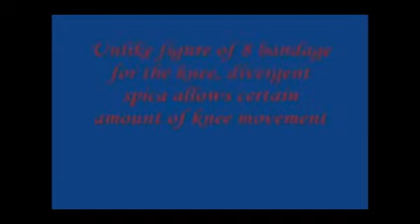Divergent Spica for the Knee